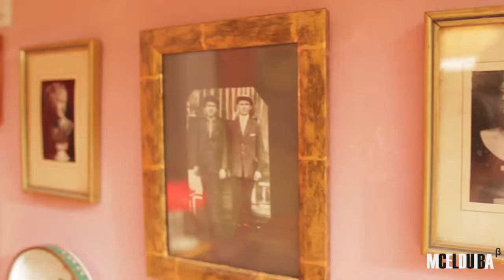Интервью с "Инженером Гариным"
Facebook.com/mediaclubbeta

Рубрика No more heroes, интервью с создателем галантерейной марки Инженер Гарин -  Сергеем Малыхиным.

Сережа рассказал нам почему он никогда не хотел быть космонавтом и как получилось, что ему больше нравятся не модный Preppy, а стиль советского инженера.